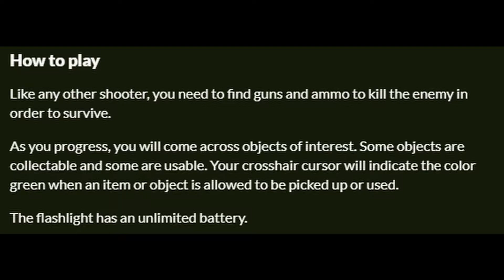DRAINED - Conceptually and Emotionally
Horror. FPS. Horror. FPS. Horrible FPS.